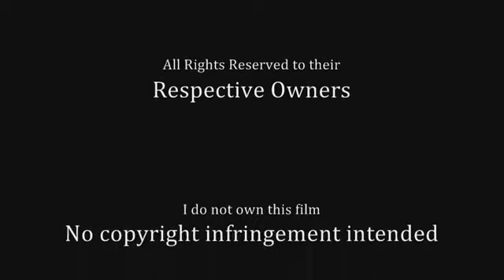Demonstone 1989. Killcount... R. Lee Ermey and Jan Michael Vincent KillCount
No stunts for me in this film, I'm with the 'riot police'...Killcount by Allouttabubblegum, txs..